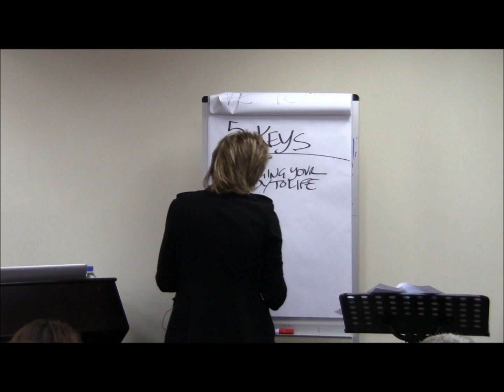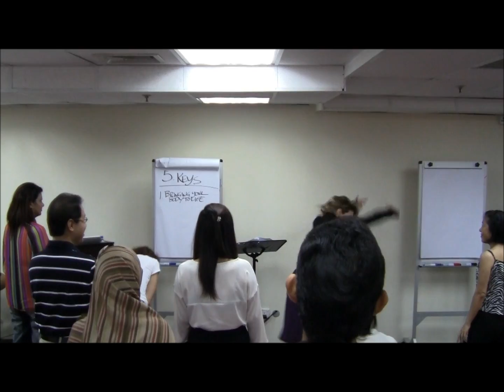Bring Your Body To Life - Key #1 To Confident Communication